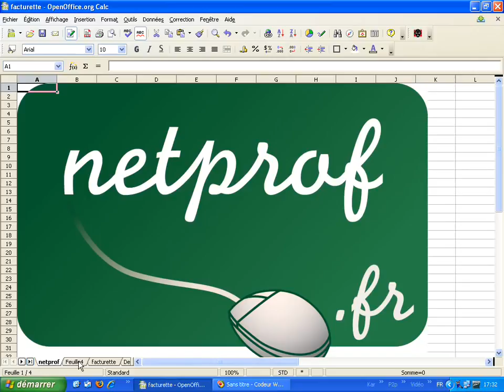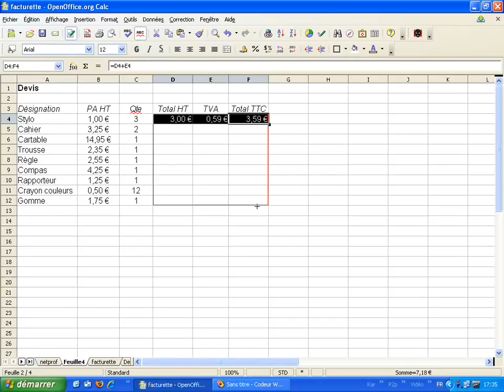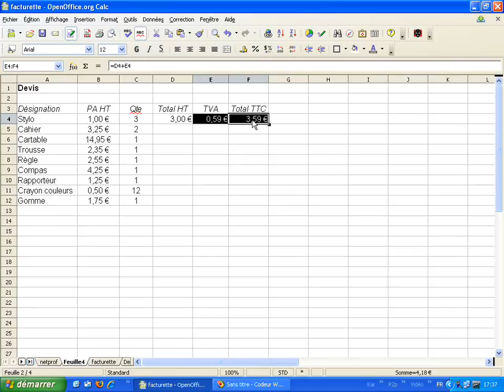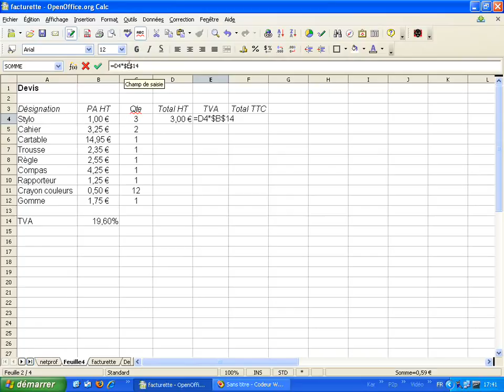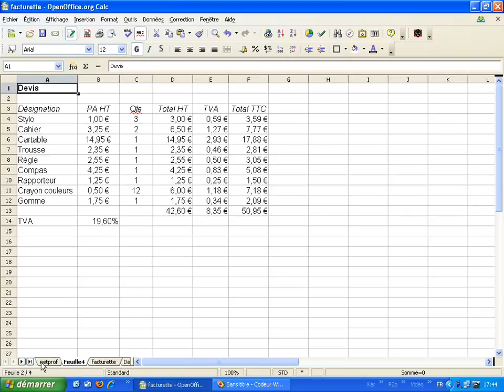Excel: suite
La Science avec nous